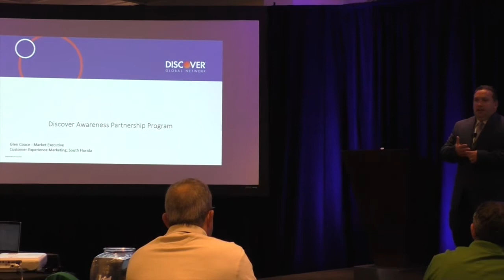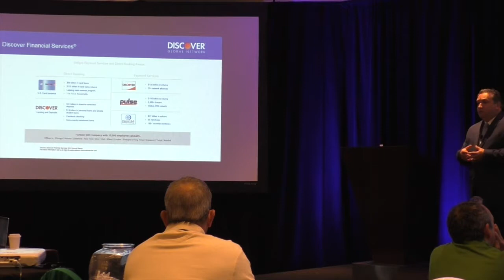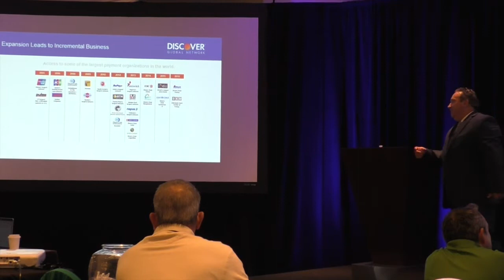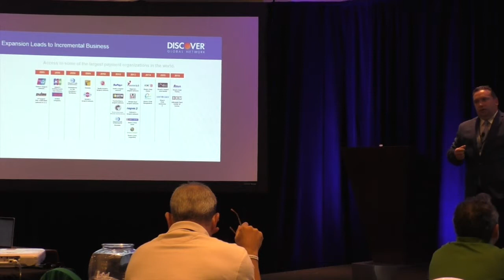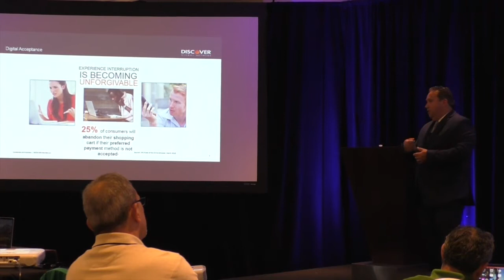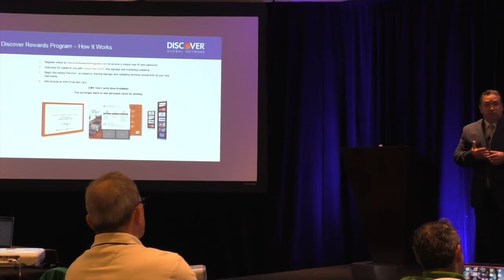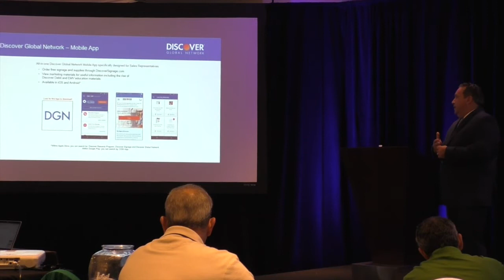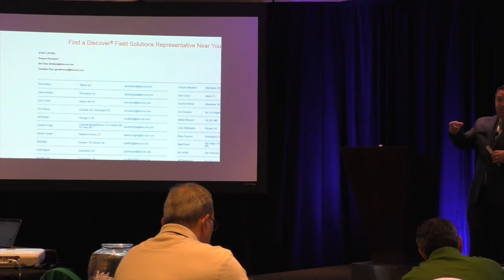Discover Advantage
Discover presentation from the 2018 CoCard Sales Conference.